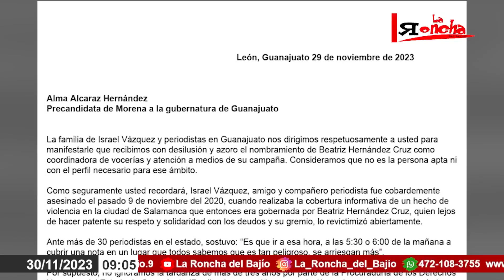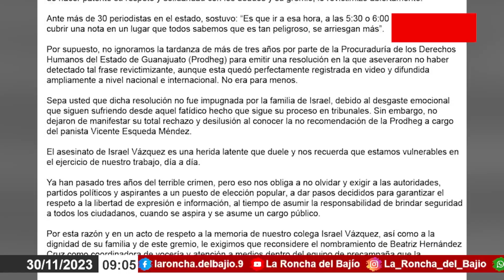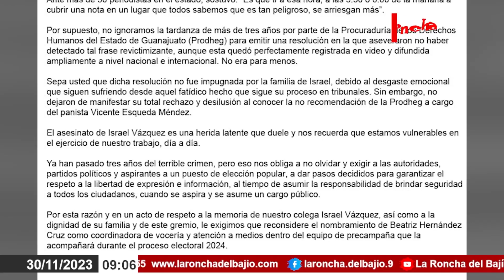Arrancó la precampaña de la morenista Alma Alcaraz para el gobierno del estado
El día de ayer arrancó la precampaña de la morenista Alma Alcaraz en busca de la candidatura al gobierno de Guanajuato en el municipio de Valle de Santiago.